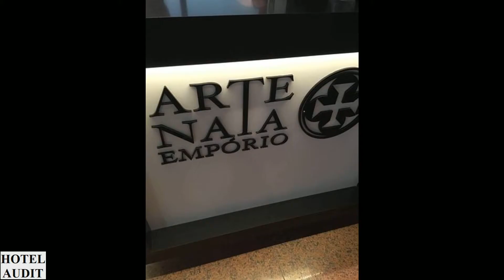Бразилия сан паулу Emporio Arte Nata Cafeteria Ltda 1 Hotel Audit Отель Аудит